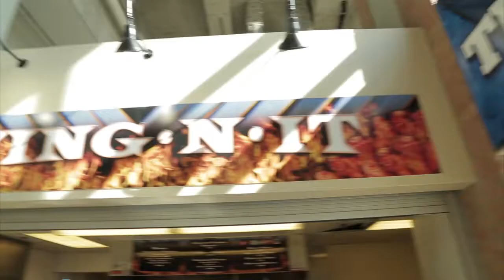Unique Food at Thunder Games (2013-10-30)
Executive Chef Andrew Murin heads up the food initiative to serve thousands of quality options during Thunder games.